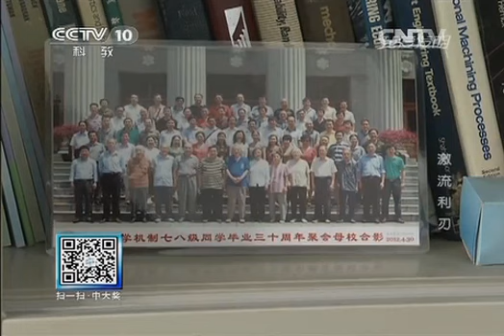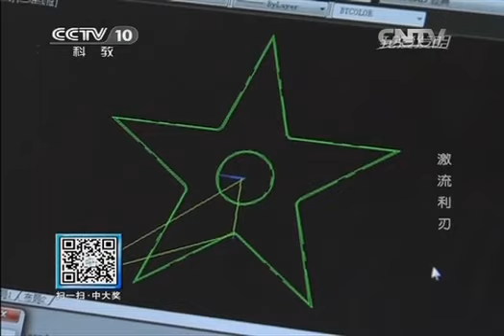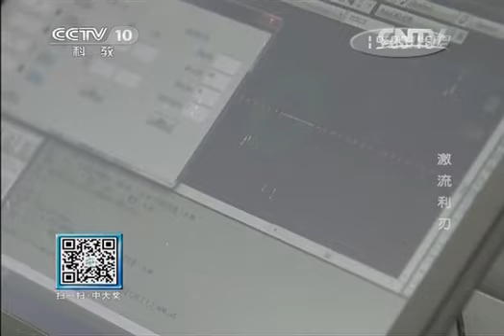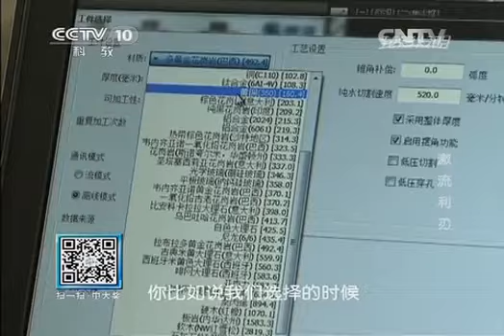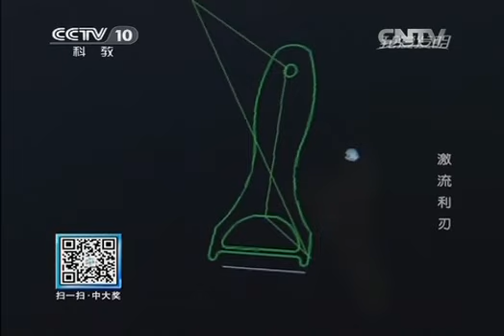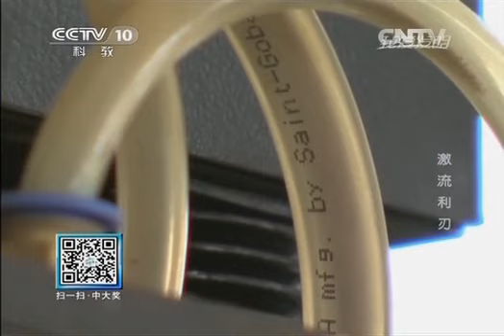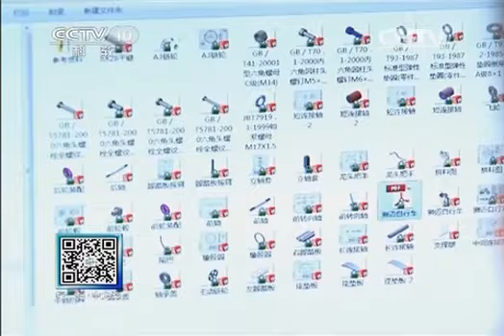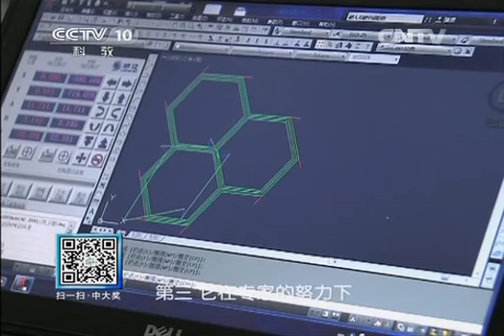20131228 我爱发明 激流利刃